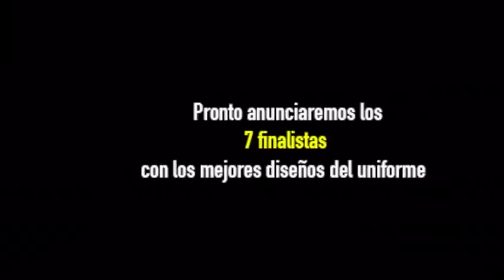Propuesta de Nuevo Uniforme